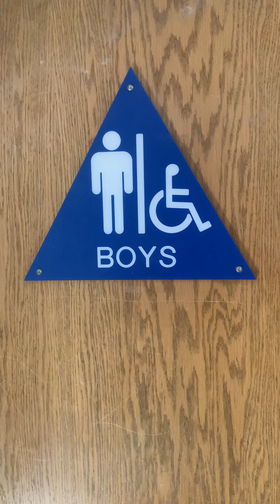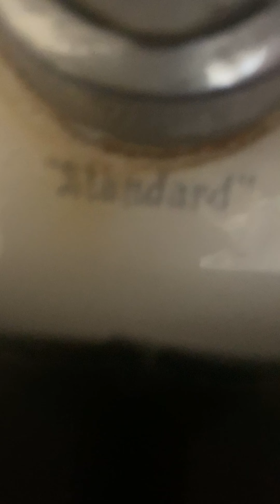High School 3rd Floor Boy's Restroom Reshoot 9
Same place as the last 2 videos. I was heading to class and had 6 minutes and saw the restroom open so I got additional footage of the restroom. Overall amazing fixtures except the trashwall and nonebrook.

Nonebrook: 2/10
Expellos: 11/10
Glenco: 11/10
Rare Logo Glenco: 11/10
Afwall: 10/10
Trashwall: 0/10